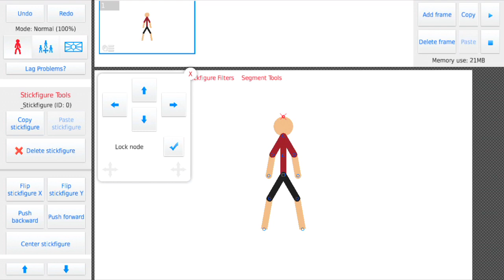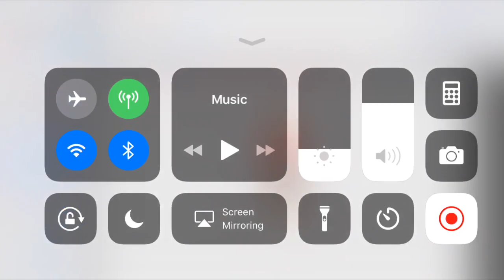Grand Theft Aussie Easter Egg! | Stick Nodes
Woohoo! I finally got it thanks to Naruto (Gyro) from the website and his hints! Anyways yeah, I’ve triggered the Easter egg and so did my brother, and it took us a good while to get it. The last method I came up with from the hints is one that I wasn’t sure would work, but it did! Anyways here is how to trigger the Easter egg:

So the method to trigger the mine game is surprisingly quick. What you have to do is:

1: open up a new project in Stick Nodes.
2: open up the panel with the arrow keys.
3: tap on any segment of the default stickfigure in the middle of your screen, and press the “lock node” button on the arrow keys panel.
4: type in the Konami code on the arrow keys (up up, down down, left right, left right).
5: if you followed all the last steps you should see two shaking buttons on the screen that say B and A and you tap B first, then A second, but if you don’t do it fast enough the buttons will disappear.
6: Mini Game.

Alright so here is a “quick” explanation of the Easter egg for you.
It’s called Grand Theft Aussie btw
So the Easter egg is actually a mini game. What type of mini game? An infinite runner. In this infinite runner, Ralph is having a nice day standing beside his giant bag of money, when out of nowhere, Sean comes in Dr. Robotnik’s flying machine from sonic, and using the machine’s giant claw, he takes Ralph’s bag of money! So Ralph; angered, goes to chase after Sean.

The only main obstacles are Minecraft blocks, Cobblestone and TNT to be exact, and as for what you can do to avoid them, you can jump, punch, or duck; you can’t jump over 3 blocks though, also if you punch TNT, you will die.

Also sorry for not uploading anything I’m just suffering from Demotivation and laziness once again.